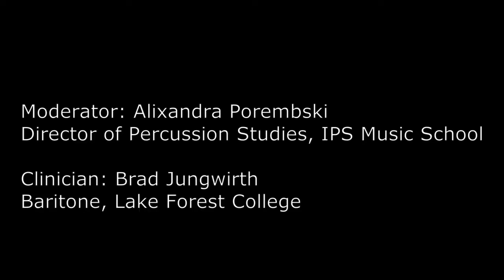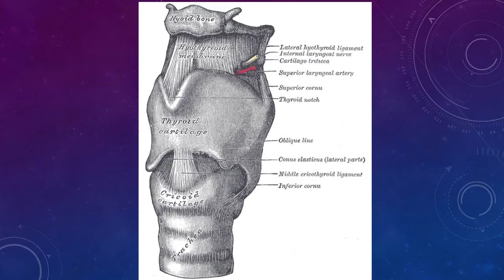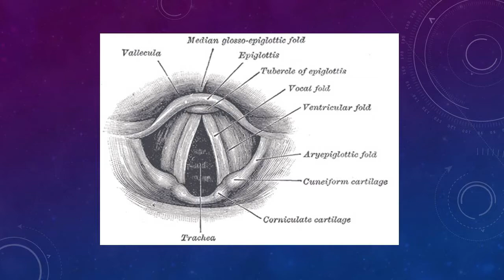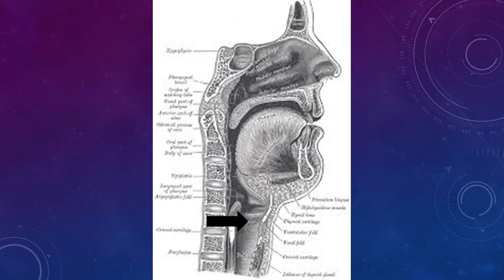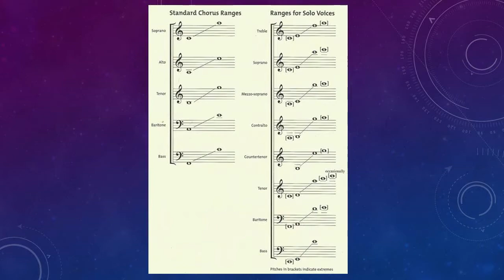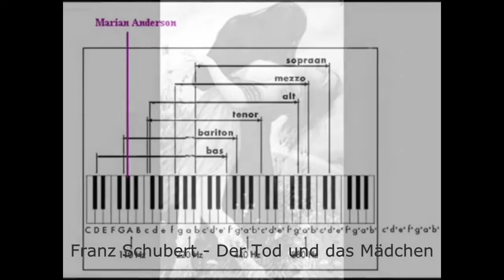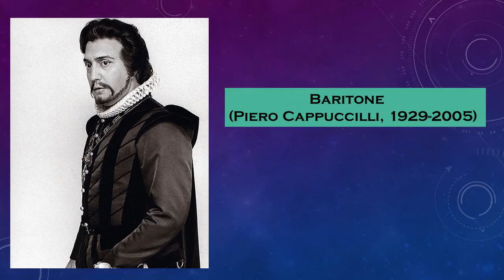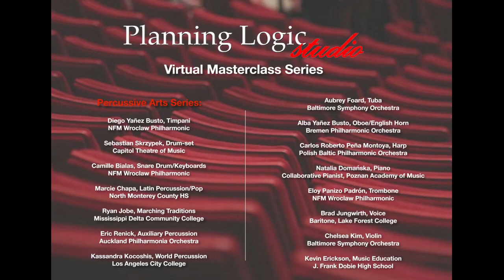Virtual Masterclass Series - Voice, Brad Jungwirth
Voice Masterclass with Baritone, Brad Jungwirth. Created and Produced by Alixandra Porembski, Director of Percussion Studies and Music Theory, IPS Music School.  Endorsed by IPS music school.

Brad speaks about all the fachs and voice types as well as basic vocal pedagogy. He talks about his love of the arts, language and literature and shares his broad range of experiences as a performer of both instrumental and vocal music. Part three (1:02:20) contains a discussion about body type, there is a mention of nudity in the opera, Salome, by Richard Strauss and we touch on the effects smoking has on the voice of a singer. These topics may not be suitable for all audiences.

The Virtual Masterclass Series and its subset, The Percussive Arts Series, are Music Education Videos covering a variety of formal music topics, presented by professional players and educators. They are inspired by my own passion for the Classical music industry, my work in the field, and my music students ages 6-15. Considering the issues faced by our industry in the arenas of audience development, funding, and support for music education, the series is designed to appeal to all students, parents, and adults who would like an introduction to formal music study, particularly performance. I hope the project will also serve to inspire and inform professionals, educators, and students from all walks.

Without the zealous efforts of my volunteer Clinicians the project would not have been possible. I am humbled by their support and recognition of the value in producing the series. Upcoming videos feature Harp,Trombone, Latin Percussion, Marching Traditions, Violin/Strings in cooperation with the BSO, and Music Education.

Find Resources and more at planninglogic.wordpress.com or @planninglogicstudio on Facebook.